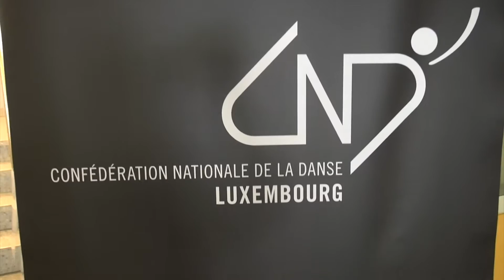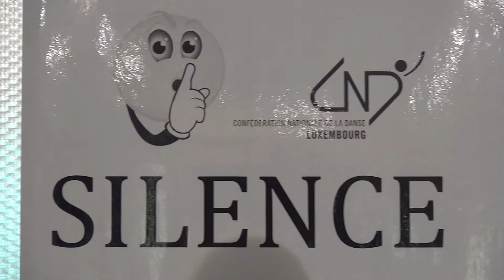Stage d'été CND Luxembourg 2016